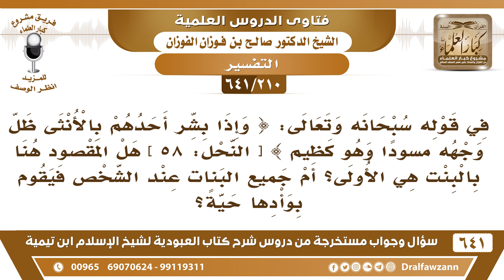[210 /641] قال تعالى (وإذا بشر أحدهم بالأنثى ظل وجهه مسودا) هل المقصود البنت الأولى أم جميع البنات..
[210 /641] السؤال: في قوله سبحانه وتعالى: { وإذا بشر أحدهم بالأنثى ظل وجهه مسودا وهو كظيم } [ النحل: 58 ] هل المقصود هنا بالبنت هي الأولى؟ أم جميع البنات عند الشخص فيقوم بوأدها حية؟
 الجواب: كل البنات ما يريدون البنات، في الجاهلية ما يريدون البنات، يقولون لأنها تجلب العار على أهلها فيتخلصون منها بالوأد وهو دفنها حية.
 وهذا تناقض هم يجعلون لله ما يكرهون، يجعلون البنات لله وهم يكرهون البنات، هذا من تناقضهم.
السيرة الذاتية :
للاشتراك في قناة الشيخ صالح الفوزان
أسئلة وأجوبة من شرح كتاب العبودية ( 641 ) مقطع

للاستفسار والإقتراحات والدعم
رئيس الفريق
لمشروع كبار العلماء